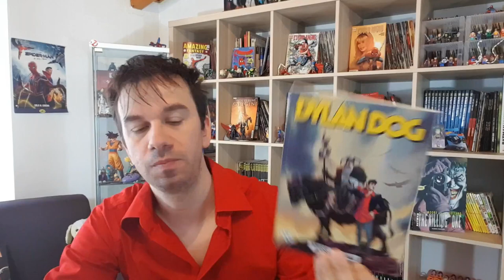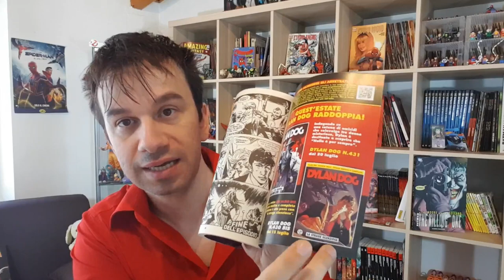DYLAN DOG 430 Abissi Boreali - Guarda non so proprio come dirtelo...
!!!APRI TUTTO!!!